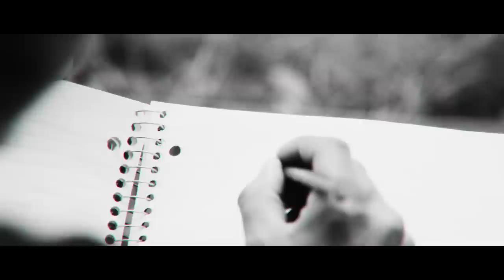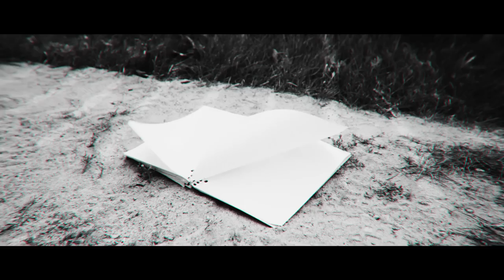N'we Jinan Artists - "CAUGHT IN THE STORM" // English River First Nation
Single off the album "N'we Jinan The Gathering Volume 2"

Song mixed and produced by David Hodges.

Special thanks to Dale Apesis.

LYRICS:

(Shelley Janvier)
I've been shaking for too long
my heavy heart will not move on

(Natanis Black)
and I feel okay
but my hands still tremble
will it go away?
holding on and I will not let go, let go

(Shelley Janvier & David Hodges)
we all have highs, we all have lows
we all wanna try, we all wanna fold
but together we will go
OH OH OH
we can feel it in our souls

(Kacie Opekokew & Natanis Black)
I am caught in the storm
and there's thunder in my heart
looking for light when there is dark
there's a hurricane that changed my life
I wanna run away I'm afraid to fight
but once it rains
the sun will come my way

VERSE 2
(Barrie Wolverine)
there's thunder everywhere
I'm moving with the wind
the storm is in the air
and I just wanna live

(Kacie Opekokew)
there's something building up
and I can't hold it in
I'm letting out my love
it's all I got to give

(Rueben Lariviere)
there's an earthquake, down below
the worst pain taught me how to cope
this is my birthplace, I found a home
see the wind blow? that is the sound of hope
move with my heart down the countless roads

(Thomas Maurice)
I've finally arrived, delivered from this pain
grateful I survived and it's given me the change
that I needed in my life, no more addictions, no more chains
and my heart is filled with strength, this is wisdom for the brave
as I listen to the waves, I'm striving to be free
and even if I'm all alone, I'm tryna make you see
that I'm loving all my chances , I'm inspired from this dream
but I'm stuck up in this storm and it's all inside of me